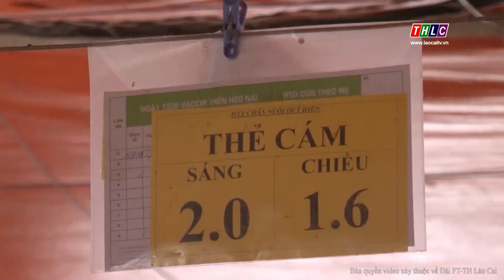Thời sự tiếng Dao (13/2/2019) | THLC